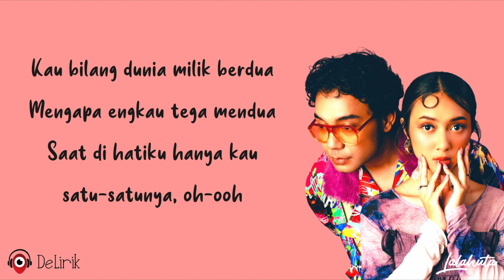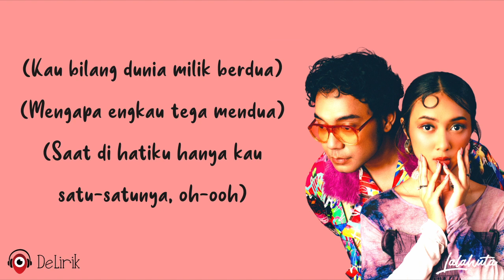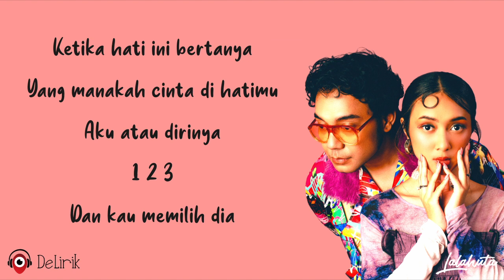1 2 3 - Lalahuta (Lirik Lagu)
🎵 Judul : 1 2 3
🎙️ Penyanyi : Lalahuta

📝 Lirik:

Kata manis tinggallah kata
Murahnya harga janji setia
Semua tuturmu
Kau telan sendiri

Ingat dulu engkau berjanji
Di hatimu takkan ada lagi
Tersisa rongga untuk
Cinta yang lain

Bila saja mudah kau gantikan aku
Mengapa kau bilang ku nomor satu
Di hatimu

REFF
Kau bilang dunia milik berdua
Mengapa engkau tega mendua
Saat di hatiku hanya kau satu-satunya, oh-ooh
Ketika hati ini bertanya
Yang manakah cinta di hatimu
Aku atau dirinya
1 2 3
Dan kau memilih dia

Bila benar kau cinta mati
Tak akan mudah hatimu lagi
Terbuka lebar untuk
Cinta yang lain, oh-ooh

Ulangi REFF
Ulangi REFF